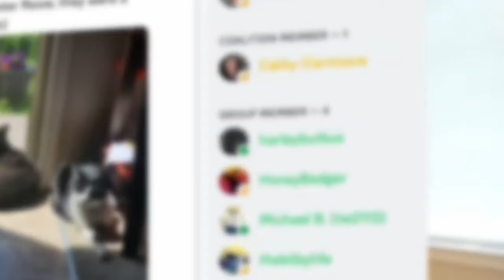These Habits Made Me Consistent in the GYM for 30+ Years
bodyconfident groupfitness healthandwellness over40fitness getinshape exercisetips toning fatloss over40 bodyfat weightloss transformationrotect you.

Notice: While Coach Bronson is a Board Accredited Metabolic Health Practitioner, the information on this channel is not intended to treat or diagnose any medical condition. Contact your medical care provider before engaging in any activities that could affect your health.